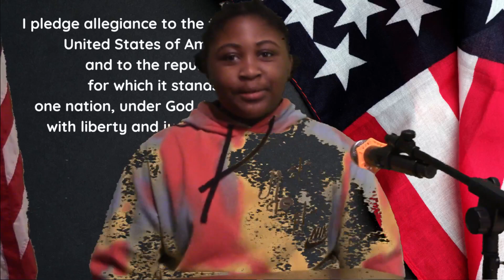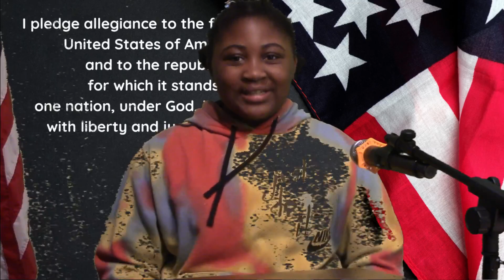Oakland News Network, 10/19/23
for Thursday, October 19, 2023